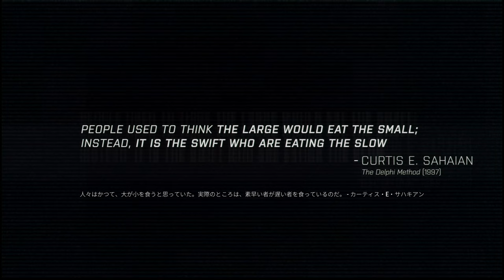【PC字幕】ARMA 3: 東からの風 キャンペーン#17 "判別不能"【4K】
OS: Windows10 64bit
CPU: Core i7-7700K 4.2GHz
RAM: 16GB
GPU: GTX1080Ti 11GB+Asetek
キャプチャボード: Monsterx u3.0r or AVerMedia Live Gamer 4K GC573
モニター: LGゲーミングモニター 27UL500-W(4K/HDR)
キーボード: K65 RAPIDFIRE Cherry MX Speed RGB COMPACT
マウス: logicool g402
ヘッドセット: Logicool G G933s無線仕様
マウスパッド: Logicool G G240t